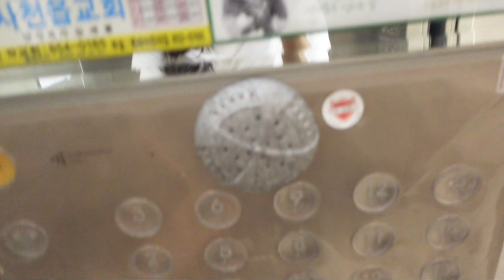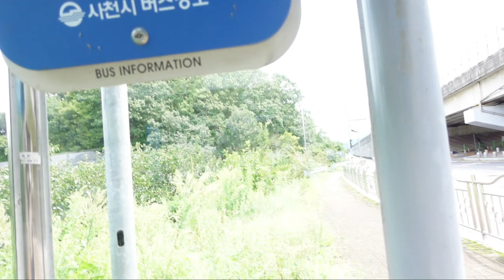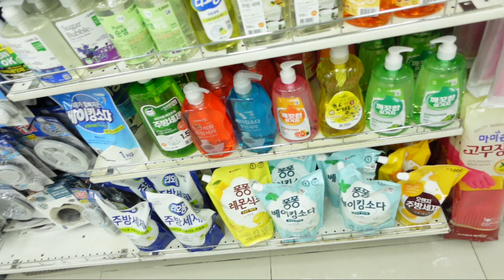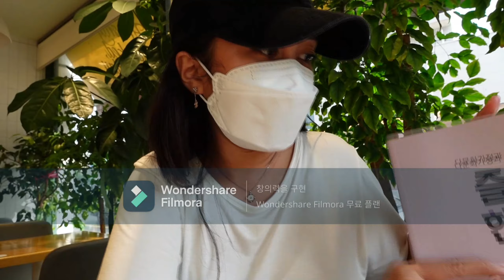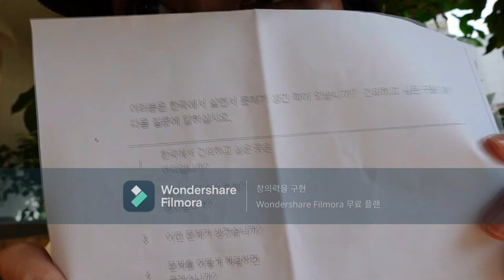My Life in Province by Alice in Kimchiland 💜💜